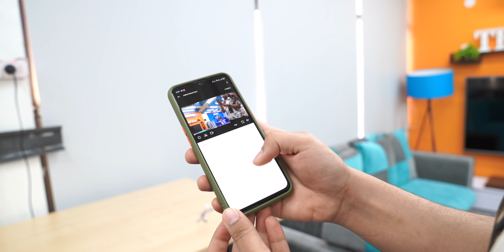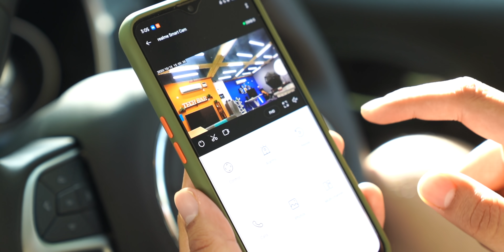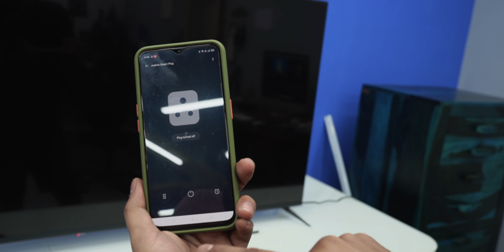I Used *ONLY* Realme SMART Products For A Day!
Hey
I tried vlogging with realme products, In this video, you will find

Sale Price
Realme 55 inch SLED TV | Price in India: Rs. 39,999
Realme Buds Wireless Pro | Price in India: Rs. 2,999
Realme Buds Air Pro | Price in India: Rs. 4,499
Realme Sound Bar | Price in India: Rs. 6,999
Realme Smart Cam 360 | Price in India: Rs. 2,599
Realme Sonic M1 Tooth Brush | Price in India: Rs. 800
Realme Smart Plug | Price in India: Rs. 800